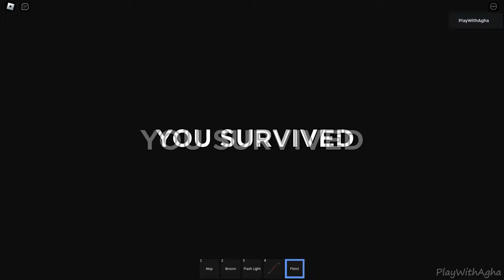The Hospital Experience [Full Walkthrough] - Roblox